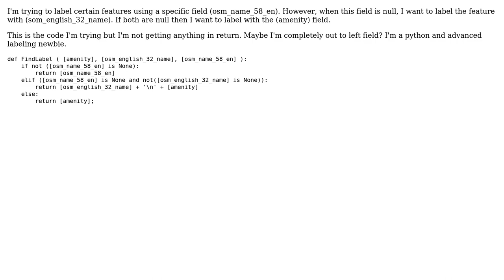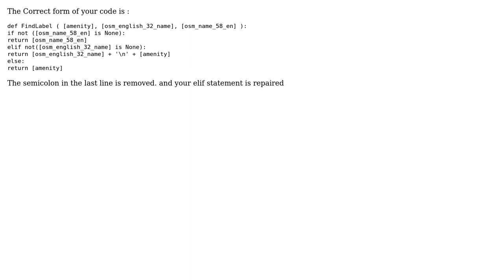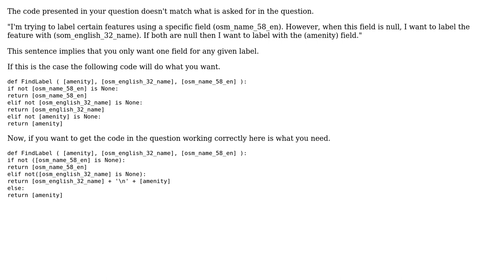GIS: Advanced python labeling in ArcMap - working with null values (2 Solutions!!)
GIS: Advanced python labeling in ArcMap - working with null values

With thanks & praise to God, and with thanks to the many people who have made this project possible! | Content (except music & images) licensed under CC BY-SA | Music | Images & others | With thanks to user GeoJohn user Farid Cheraghi user Chris W user Alex Parisien and the Stack Exchange Network Trademarks are property of their respective owners. You are responsible for your own actions.